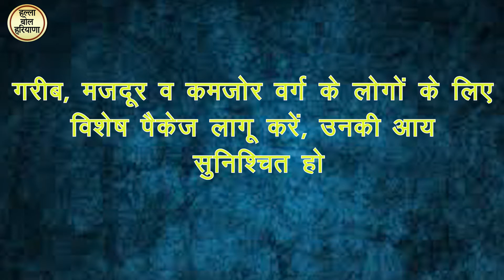भूपेंद्र सिंह हुड्डा सरकार को दिए 6 सुझाव।। जानिए क्या है सुझावों में.